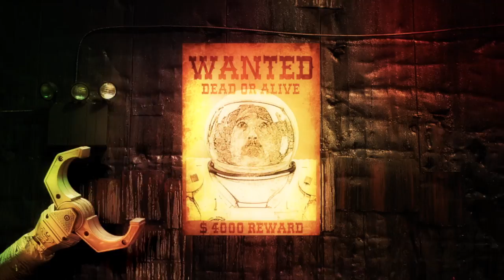La Vie Électrique "International Space Music" - Víctor Estrada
Music videoclip of the theme "La Vie Électrique" extracted from Victor Estrada's album "International Space Music" (2014).

Video musical del tema "La Vie Électrique". Tema extraído del álbum "International Space Music" (2014) del compositor Víctor Estrada.

Actores / Actors: Sebastià Pi, Sara One, Jairo Moreno, Víctor Estrada

It is a Dani Moreno's production for Chaparra Entertainment / Es una producción de Dani Moreno para Chaparra Entertaiment: